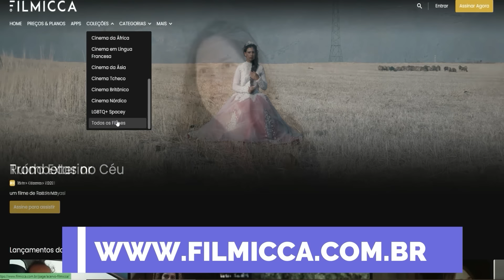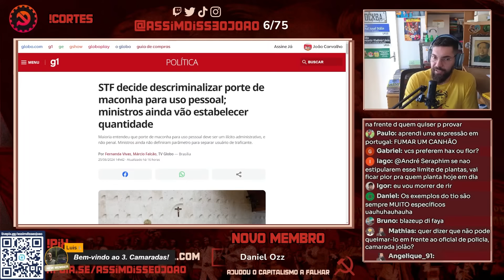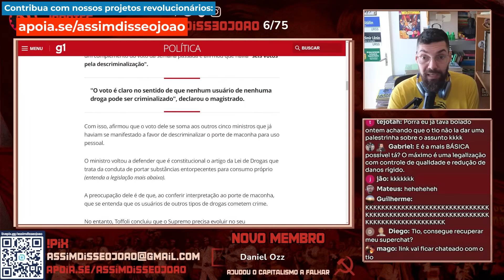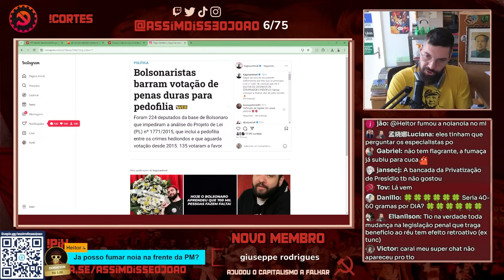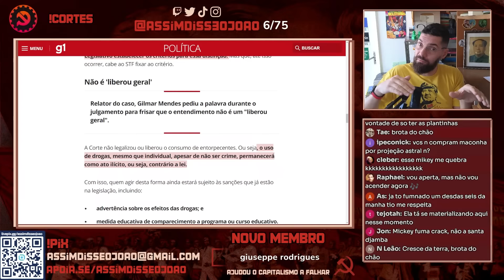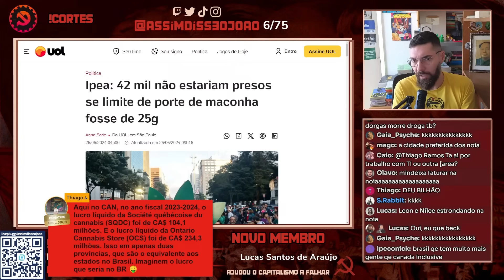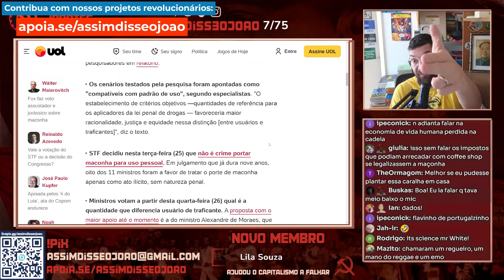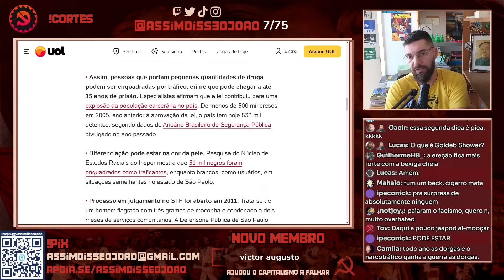STF liberou, LEÃO DO PROERD chorou! Mac0nha DESCRIMINALIZADA e... E AGORA? | João Carvalho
Após um julgamento de cerca de UMA DÉCADA, o STF - Supremo Tribunal Federal finalmente chegou à decisão que descriminaliza o porte de mac0nha para uso pessoal em todo território nacional!
E depois do fechamento deste vídeo, também definiu que o que diferencia usuários de "comerciantes menos lícitos" (alg0ritmo) é a quantia de 40g ou 6 plantas fêmeas.

Portanto, hoje o tio João Carvalho vem pra conversar sobre os impactos desta decisão que pode ser um primeiro passo rumo à mais vitórias para a nossa sociedade - e ele explica o motivo, ou pode ser só uma folga diante de uma futura derrota no Congresso.

► ASSINE O NOSSO APOIA-SE E FORTALEÇA O CANAL

- Contrate a YAMA REVISÕES para revisão e formatação de trabalhos e documentos acadêmicos e profissionais com QUALIDADE IMPECÁVEL, avise que os conheceu pelo tio, RECEBA DESCONTO e eles REPASSAM 20% pro tio pagar as Bibliotecas Populares!

# Nosso MUITÍSSIMO OBRIGADO a TODOS, TODAS e TODES MEMBROS e APOIADORES DO CANAL, que tornam a CONTINUIDADE do nosso trabalho POSSÍVEL! VALEU demais, DEMAIS!

00:00 Recomendações de Filmes
03:04 Deixa o like e inscreva-se!
30:00 Seja membro do canal! Vem!